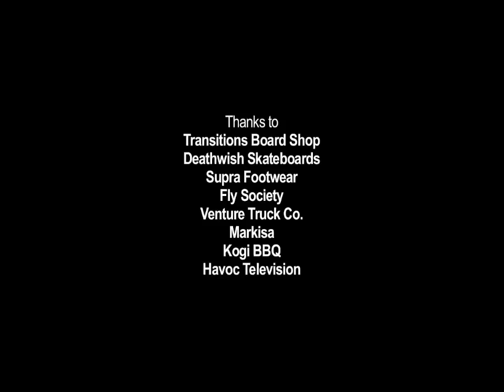OLOGY TV - Furby 420 Video Contest @FurbzCinco @ChitoTafyFilms (Lewroc Re-Edit)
Furby 4/20 Skate Part

Amy Winehouse "Valerie" (Mark Ronson Remix)